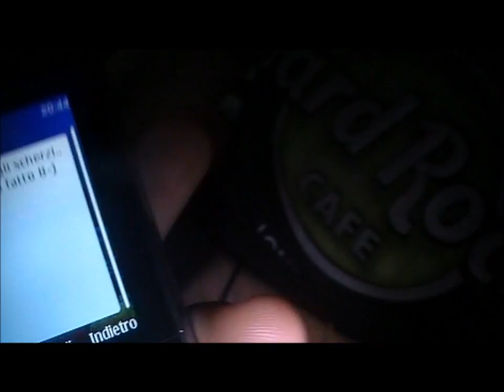Serie A - 12°G - As Pirina - Dep Aperitivo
Serie A Clausura 2012